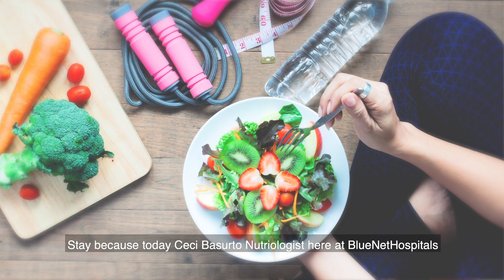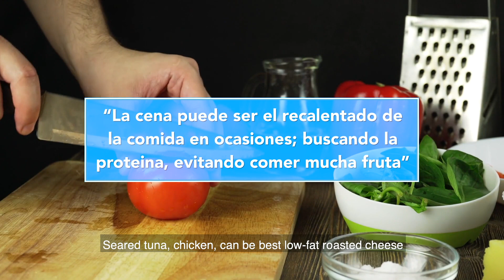Tips de Cenas y Desayunos ¿Qué me conviene más?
La Licenciada en Nutrición, Cecilia Basurto nos explica las diferentes situaciones que podemos enfrentar al momento de preparar el desayuno o la cena; así como también nos da unos tips para comer de manera saludable si el tiempo es muy limitado en nuestros alimentos.